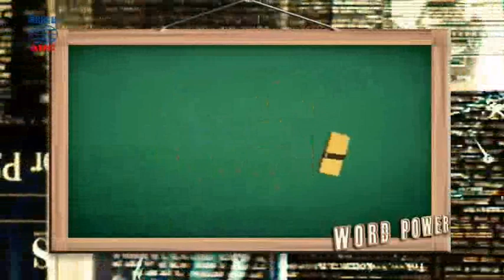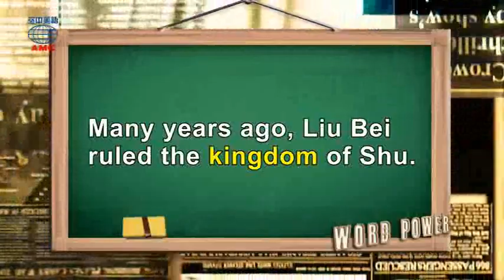2018年05月號Unit6-2【《南柯一夢》】-Word Power